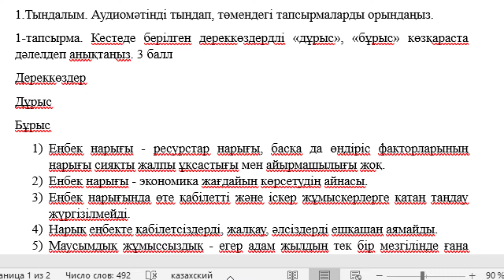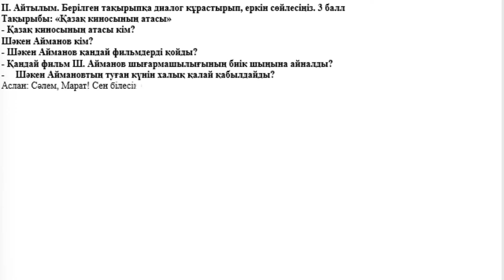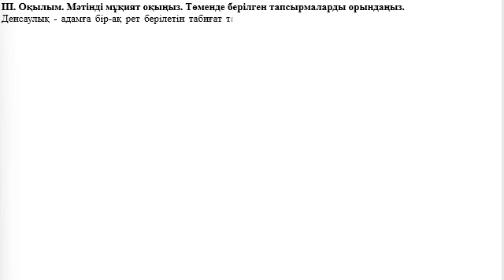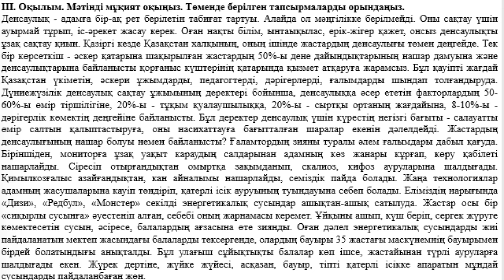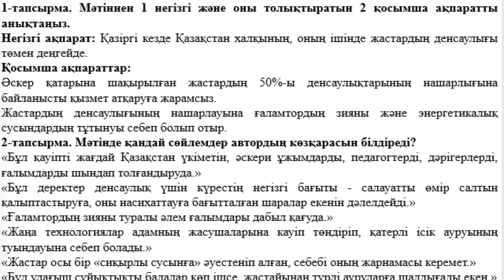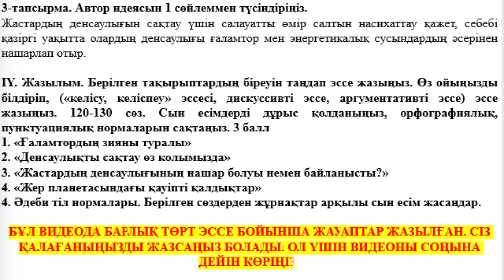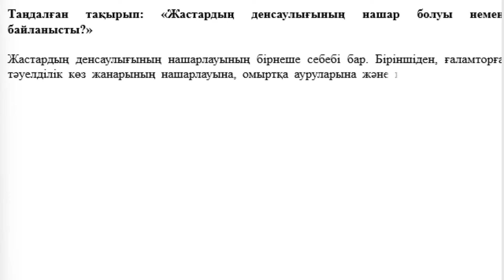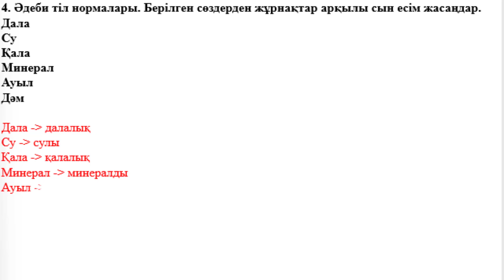10 класс 4 четверть Қазақ тілі және әдебиет пәнінен Емтихан тапсырмалары 4 нұсқа ЕМН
10 класс 4 четверть Қазақ тілі және әдебиет пәнінен Емтихан тапсырмалары 4 нұсқа ЕМН
1.Тындалым. Аудиомәтінді тыңдап, төмендегі тапсырмаларды орындаңыз.
1-тапсырма. Кестеде берілген дереккөздердлі «дұрыс», «бұрыс» көзқараста дәлелдеп анықтаңыз. 3 балл
Дереккөздер
Дұрыс
Бұрыс
1) Еңбек нарығы - ресурстар нарығы, басқа да өндіріс факторларының нарығы сияқты жалпы ұқсастығы мен айырмашылығы жоқ.
2) Енбек нарығы - экономика жағдайын көрсетудің айнасы.
3) Еңбек нарығында өте қабілетті және іскер жұмыскерлерге қатаң таңдау жүргізілмейді.
4) Нарық еңбекте қабілетсіздерді, жалқау, әлсіздерді ешқашан аямайды.
5) Маусымдық жұмыссыздық - егер адам жылдың тек бір мезгілінде ғана тартылатын жұмыс түрлері бар.
II. Айтылым. Берілген тақырыпқа диалог кұрастырып, еркін сөйлесіңіз. 3 балл
Тақырыбы: «Қазақ киносының атасы»
- Қазақ киносының атасы кім?
Шәкен Айманов кім?
- Шәкен Айманов қандай фильмдерді қойды?
- Қандай фильм Ш. Айманов шығармашылығының биік шыңына айналды?
- Шәкен Аймановтың туған күнін халық қалай қабылдайды?
III. Оқылым. Мәтінді мұқият оқыңыз. Төменде берілген тапсырмаларды орындаңыз.
Денсаулық - адамға бір-ақ рет берілетін табиғат тартуы. Алайда ол мәңгілікке берілмейді. Оны сақтау үшін ауырмай тұрып, іс-әрекет жасау керек. Оған нақты білім, ынтаықылас, ерік-жігер қажет, онсыз денсаулықты ұзақ сақтау қиын. Қазіргі кезде Қазақстан халқының, оның ішінде жастардың денсаулығы төмен деңгейде. Тек бір көрсеткіш - әскер қатарына шақырылған жастардың 50%-ы дене дайындықтарының нашар дамуына және денсаулықтарына байланысты қорғаныс күштерінің қатарында қызмет атқаруға жарамсыз. Бұл қауіпті жағдай Қазақстан үкіметін, әскери ұжымдарды, педагогтерді, дәрігерлерді, ғалымдарды шындап толғандыруда. Дүниежүзілік денсаулық сақтау ұжымының деректері бойынша, денсаулыққа әсер ететін факторлардың 50-60%-ы өмір тіршілігіне, 20%-ы - тұқым қуалаушылыққа, 20%-ы - сыртқы ортаның жағдайына, 8-10%-ы - дәрігерлік көмектің деңгейіне байланысты. Бұл деректер денсаулық үшін күрестің негізгі бағыты - салауатты өмір салтын қалыптастыруға, оны насихаттауға бағытталған шаралар екенін дәлелдейді. Жастардың денсаулығының нашар болуы немен байланысты? Ғаламтордың зияны туралы әлем ғалымдары дабыл қағуда. Біріншіден, мониторға ұзақ уақыт караудың салдарынан адамның көз жанары кұрғап, көру қабілеті нашарлайды. Сіресіп отырғандықтан омыртқа зақымданып, скалиоз, кифоз ауруларына шалдығады. Қимылкозғалыс азайғандықтан, кан айналымы нашарлайды, семіздік пайда болады. Жаңа технологиялар адамның жасушаларына кауіп төндіріп, қатерлі ісік ауруының туындауына себеп болады. Еліміздің нарығында «Дизи», «Редбул», «Монстер» секілді энергетикалық сусындар ашықтан-ашық сатылуда. Жастар осы бір «сиқырлы сусынға» әуестеніп алған, себебі оның жарнамасы керемет. Ұйқыны ашып, күш беріп, сергек жүруге көмектесетін сусын, әсіресе, балалардың ағзасына өте зиянды. Оған дәлел энергетикалық сусындарды жиі пайдаланатын мектеп жасындағы балаларды тексергенде, олардың бауыры 35 жастағы маскүнемнің бауырымен бірдей болатындығы анықталды. Бұл улағыш сұйықтықты балалар көп ішсе, жастайынан түрлі ауруларға шалдығады екен. Жүрек дертіне, жүйке жүйесі, асқазан, бауыр, тіпті қатерлі ісікке апаратын мұндай сусындарды пайдаланбаған жөн.
1-тапсырма. Мәтіннен 1 негізгі және оны толықтыратын 2 қосымша ақпаратты анықтаңыз.
Негізгі ақпарат
Қосымша ақпарат
2-тапсырма. Мәтінде қандай сөйлемдер автордың көзқарасын білдіреді?
3-тапсырма. Автор идеясын 1 сөйлеммен түсіндіріңіз.
IY. Жазылым. Берілген тақырыптардың біреуін таңдап эссе жазыңыз. Өз ойыңызды білдіріп, («келісу, келіспеу» эссесі, дискуссивті эссе, аргументативті эссе) эссе жазыңыз. 120-130 сөз. Сын есімдерді дұрыс қолданыңыз, орфографиялық, пунктуациялық нормаларын сақтаңыз. 3 балл
1. «Ғаламтордың зияны туралы»
2. «Денсаулықты сақтау өз колымызда»
3. «Жастардың денсаулығының нашар болуы немен байланысты?»
4. «Жер планетасындағы қауіпті қалдықтар»
4. Әдеби тіл нормалары. Берілген сөздерден жұрнақтар арқылы сын есім жасаңдар.

list=PLDfKh2WorhRv0uq4cN2wGJ1tjWtKqLXAA
СОР СОЧ БЖБ ТЖБ ЖИЫНТЫҚ БАҒАЛАУЛАР